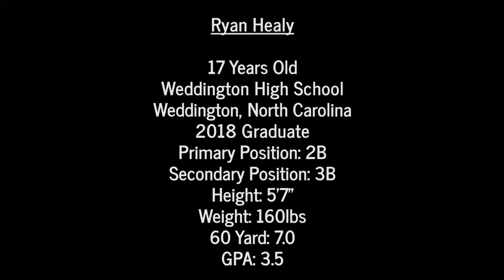Ryan Healy 2017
Ryan Healy
Class of 2018 2B/3B from Weddington NC

Spot On Athletic Recruiting Video Productions